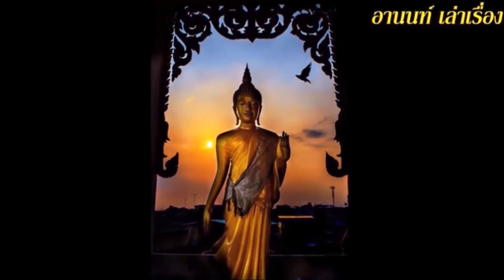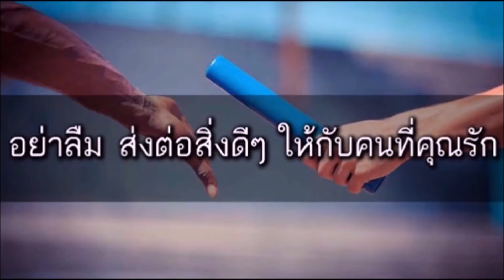10ข้อท่องไว้ชีวิตคุณตกผลึก เพราะผ่านมาแล้วทุกอย่าง ทำไมคนพุทธชอบทำบุญ ทุกวันนี้ทำไมคนดีเริ่มอยู่ยาก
ท่านผู้ฟังสามารถให้การสนับสนุนช่องของเรา เพื่อให้ได้ผลิตเนื้อหาสาระดีๆแบบนี้ต่อไปได้โดยการสมัคสมาชิกของช่องของเรา ที่ปุ่มสมัครข้างปุ่มติดตาม หรือตามลิ้งค์นี้ได้เลย